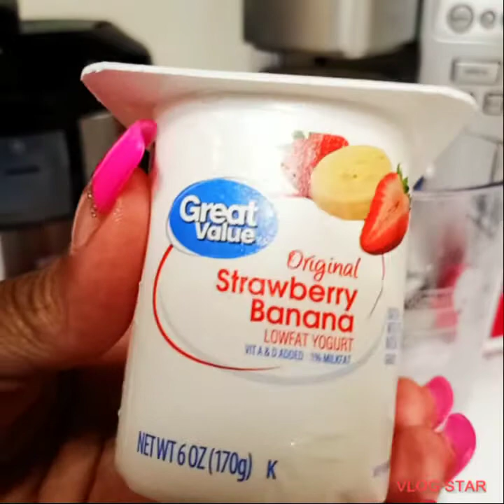Smoothie Time With SRQ..(No Talking🥤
Wanted to share my snack Time with you all..nothing to sweet or chips..Gained an few pounds..now it's time to get back on the right track.